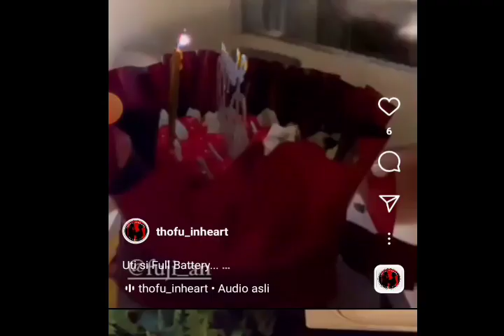MALAM INI UDA FRANS DAN BANG AI KEWALAHAN LIHAT TINGKAH AKTIF UTY,BUAT SEISI RESTO KETAWA